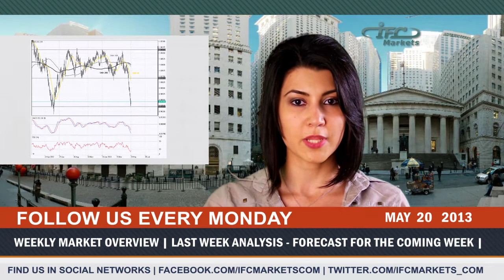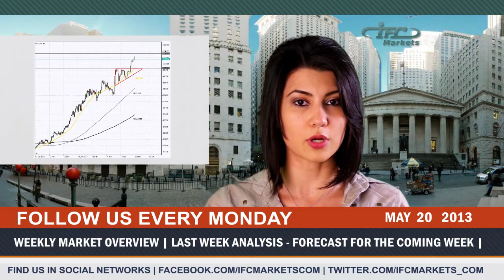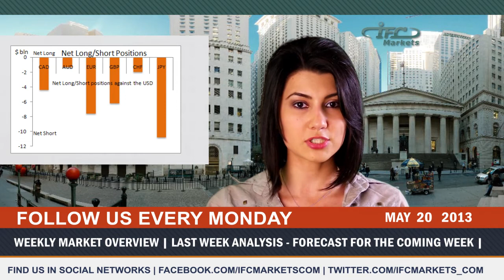Forex Market Overview with Fundamental Analysis up to 28.05